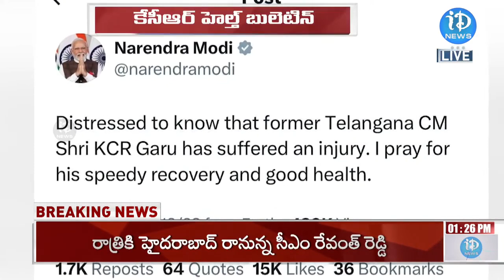తెలంగాణ మాజీ సీఎం ఆరోగ్యంపై PM మోడీ ట్వీట్.. | PM Modi's tweet on former Telangana CM's health